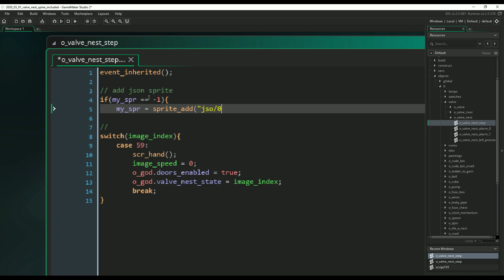devlog 017 • sub engine • spine json animation with sprite_add included files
Now repeat that title quickly 10 times. :D